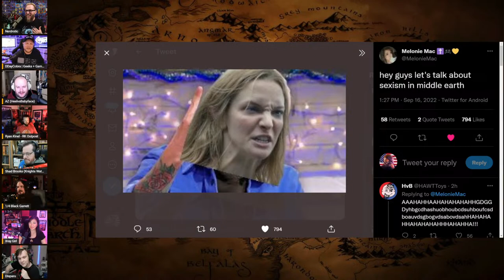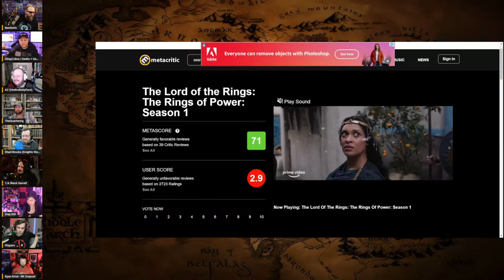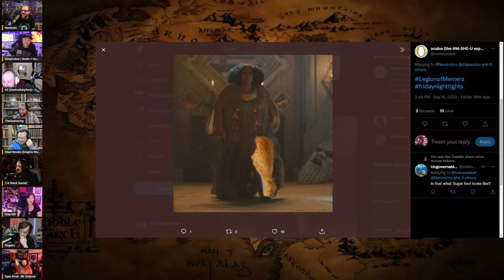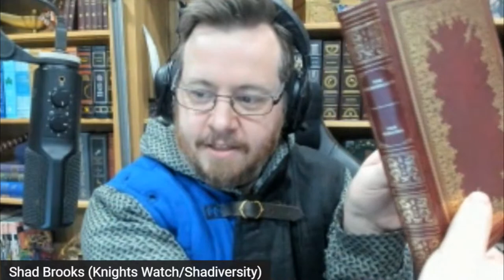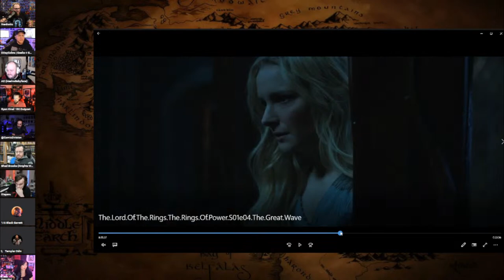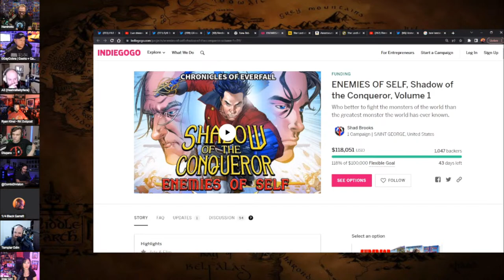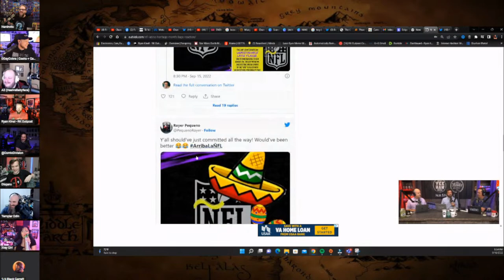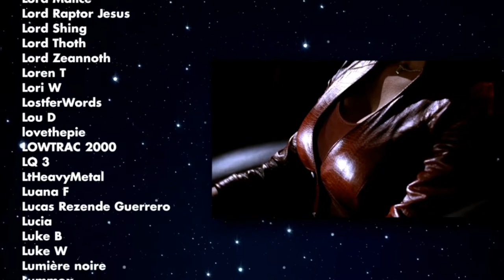Frosk Mocks Fired G4 Staff, Rings of Power Ep4 REVIEW | Friday Night Tights 215 Shadiversity Disparu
With special guests: @shadiversity and @disparutoo
With surprise guest: @TheQuartering

RIPPAVERSE!
to sign up for notifications.

FNT T-Shirt!

The Lads:
Jeremy from @DDayCobra @GeeksandGamers @GeeksandGamersTabletop @geeksandgamerslife @geeksandgamersplay @ParkHoppin @geeksandgamers2
Ryan from  @ryankinel-rkoutpost1 @rkoutpostlive8385 @rkoutpostgaming8112 @patriotoutpost248